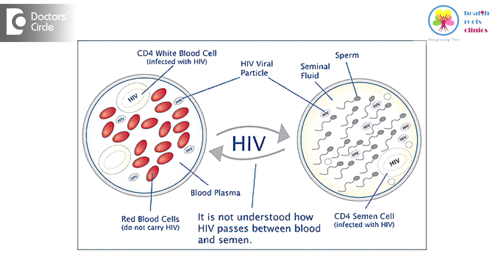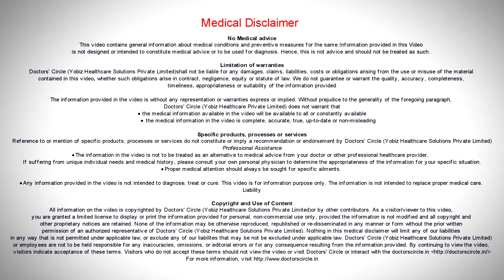Can someone with HIV & undetectable viral load pass HIV to someone else? - Dr. Ramakrishna Prasad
Well in terms of possibility the possibility exists even if the viral load in the blood is undetectable. There remains the possibility in the semen the virus could be present and we detect how much virus is present in the semen. It is important to know that the viral load is undetectable; the risk of transmission to a partner goes down by 97 to 99%. So if your virus is undetectable, you have every reason or feel happy and confident about this. It is definitely advisable to follow safety precautions and within a frame work of a committed relationship, you can always discuss this with an HIV specialist and understand your risk so that you as a couple can decide what is best for you.